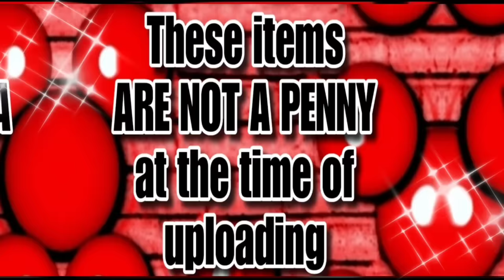DOLLAR GENERAL PENNY SHOPPING & CLEARANCE SHOPPING VISUALS - RED DOT HOME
FUTURE PENNY ITEMS! Red Dot Home Visuals for Dollar General Penny Shopping & Clearance Shopping

**Republication of any of the images in this video is not permitted***